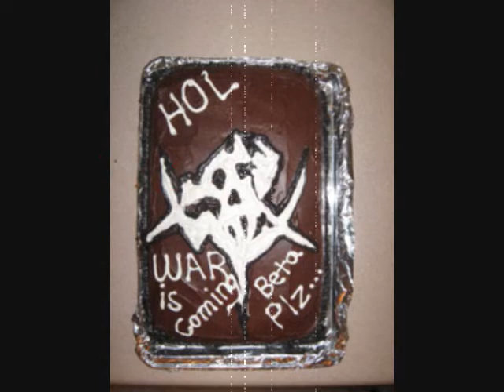Harbingers of Light Cookout - The Warhammer Meat Man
In tribute to the designers of Warhammer Online, Harbingers of Light created it's own Meat Man and Warhammer Cake at a recent guild cookout!